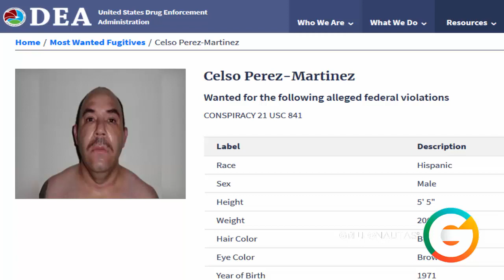Operador de alto rango de Los Zetas es extraditado a EU